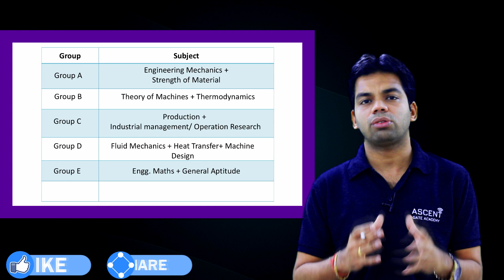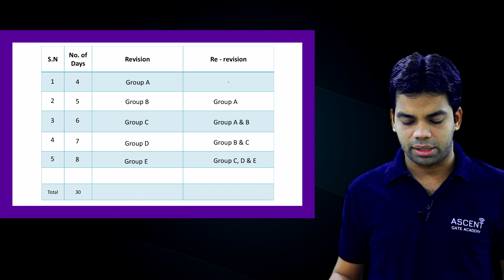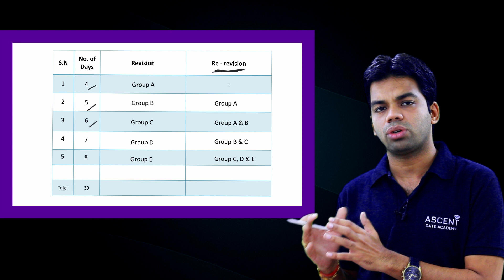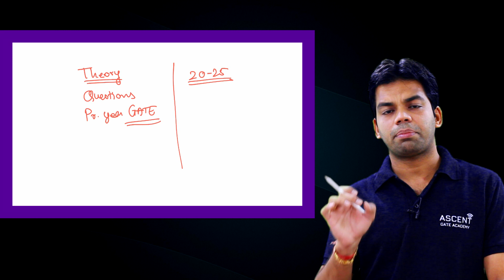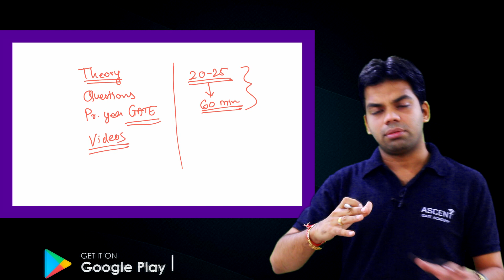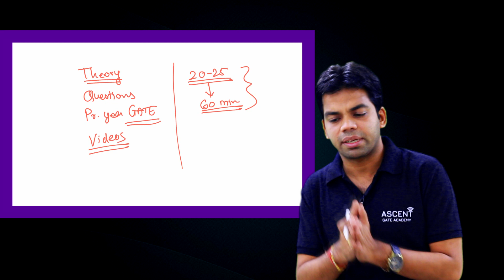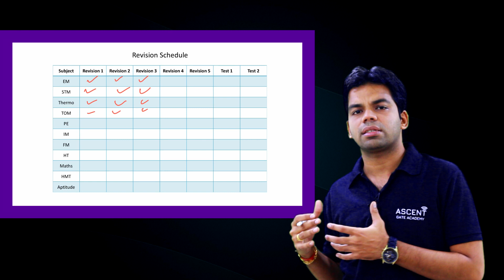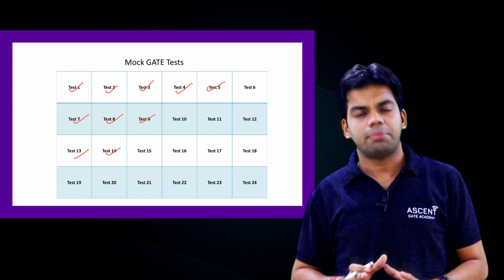GATE 2021| 50 days Revision Plan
How to revise in the last 50 days. Download the Revision Plan from mobile app provided in the link below and go to Downloads.

Please follow the link below for Pen drive course